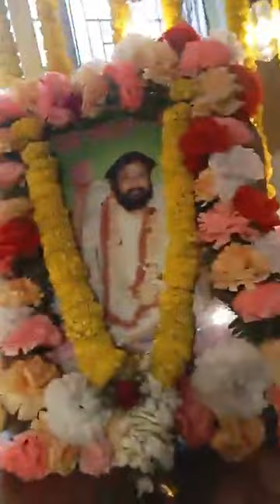🔱🕉🌹𝙍𝙖𝙢 𝙉𝙖𝙧𝙖𝙮𝙖𝙣 𝙍𝙖𝙢🌹🕉🔱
mahanam at "URMIMALA" Baguiati
Aswinini Nagar
video by mousumi Roy Dum Dum